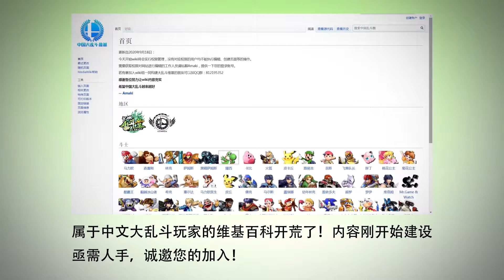RTT #19 SSBU - 肠仔包 (Ike) vs Kuroko (Terry) Losers Quarter